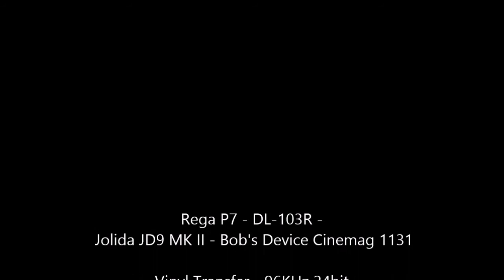The Beatles - "Girl" - Stereo LP - HQ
TheVRP Archives - Reissue UK Vinyl Pressing - "The Beatles – Rubber Soul"  - One Box EMI - PCS 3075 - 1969
Sixty Year Anniversary - The Beatles -  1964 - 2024
Calderstone Productions, the UK sub of UMG that owns the rights to The Beatles music, is allowing some Beatles music to now be played on YouTube for the time being.  Not sure for how long but we are grateful to them for allowing it.

And so we are in the process of looking through our Beatles archive and releasing those uploads that were previously put on hold from years past. This is good news folks. Enjoy!